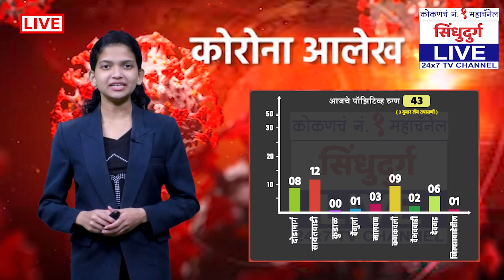🔴LIVE | सिंधुदुर्ग : आजचा CORONA आलेख